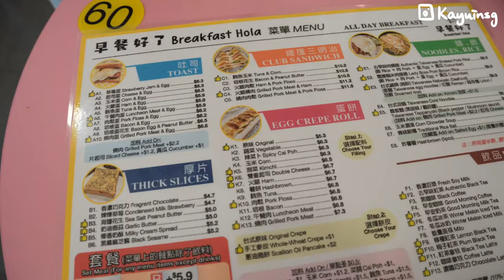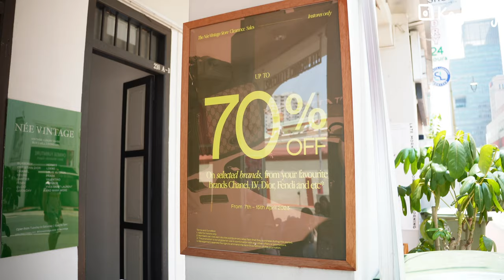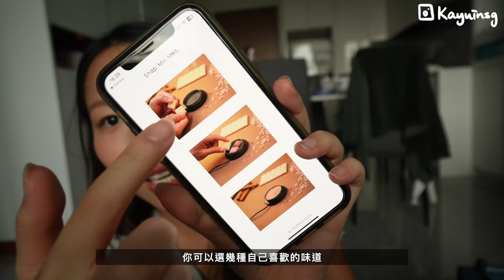VLOG｜原來新加坡也有中古店!!最近想用花把家填滿💐香港人聚在一起當然是打邊爐🍲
🇸🇬新加坡租樓日記｜House Hunting in SG｜點搵樓？900呎幾錢？平過香港？注意事項？｜✨內含睇樓片✨帶你去睇樓！

Vlog｜香港✈️新加坡｜起飛前48 小時我做了什麼？What did I do before the flight?
香港人在新加坡